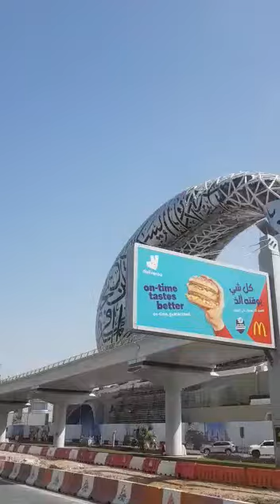Dubai streets- Welcome to Dubai- UAE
Driving at Dubai streets- Welcome to Dubai- UAE- 2020

Οδηγώντας στο Ντουμπάι-  Ηνωμένα Αραβικά Εμιράτα